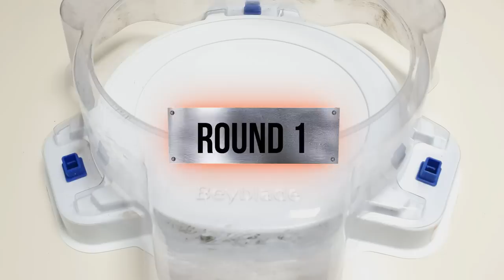Beyblade Burst GOD 【Red Arc Bahamut VS ALL Season 2 GOD】 Marathon Battle ベイブレードバースト神 베이블레이드 버스트 갓